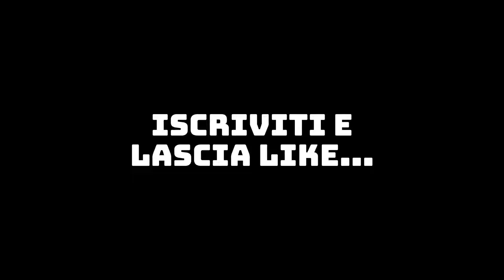L'UOMO DELLA NEBBIA È ENTRATO NEL MIO MONDO!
Quest'oggi mi sono imbattuto in un mondo parecchio strano...

2- Darkest Child

3- Dark Walk

4- Anxiety

5- Evening of Chaos

6- Dopplerette

7- Distant Tension

( Non ho i link di download ma prossimamente li aggiungo )